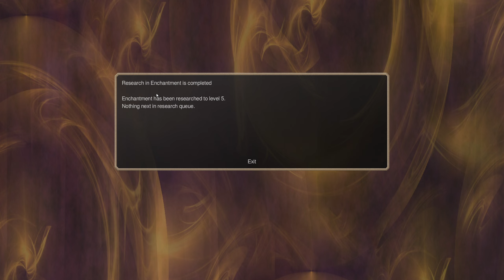Dominions 6 | EA Ermor | Ep. 12 - The Battle of Marverni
It's time for another Dominions single player series. This time I'm playing as Ermor in the Early Age, with their Roman units, Christian-like priests and fortune telling mages they're really, really interesting, especially when you throw a rather dark fascination with Death magic into the equation.

Dominions 6 is the latest game in a venerable series of fantastic fantasy strategy games from Illwinter Games Design. Without a doubt one of the most complex and potentially intimidating video games ever made, it is also incredibly playable and fun, and in this single player series, I hope to show how the game can be played in a thematic way that plays to the lore of the game.